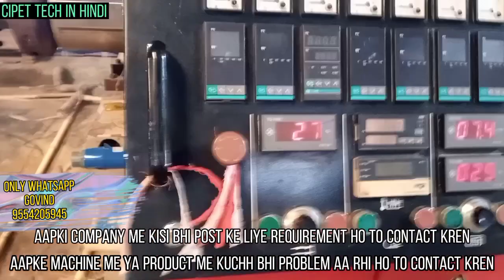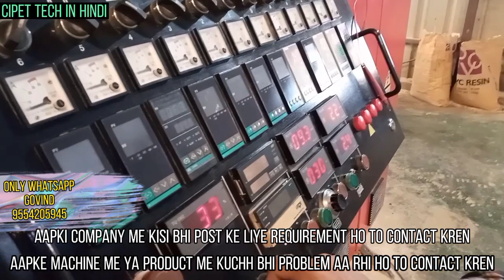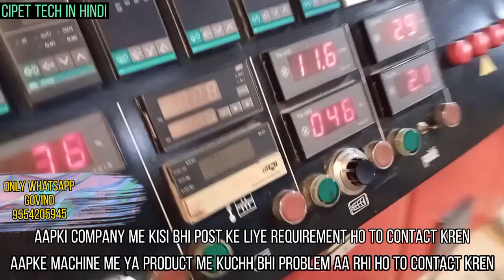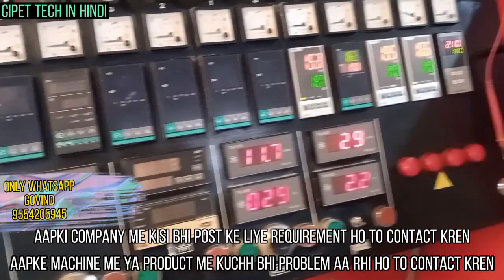Maintenance of screw barrel | screw barrel problem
Plastic production me machine ya product me kuchh bhi problem aata hai to hmare channel pe video upload hota rhta hai
Cipet se related video hmesa is chanel pr aata rhta hai ar sbhi video ko bhut hi achhi trh se btane ki kosis kiya Ja rha hai

Jiska naam hai

Plastics job with blog

Mera facebook page bhi hai jispe companies ki requirements share hoti rhti hai

Cipet
Cipet tech in hindi
Jobs in plastic
Plastics industries
Plastics
What is plastic
What is plastics
Polymer
What is polymers
Diploma in polymer
Cipet world
Jobs in copertina
Jobs in plastics
Addmission kaise krwaye cipet me
Syllabus
Cipet blogs
Cipet tech
Cipet asr
Cipet hajipur
Jobs in plastics fields
Cipet farm
Cipet form
Cipet short term job
Plastics manufacturing
Plastics manufacturer